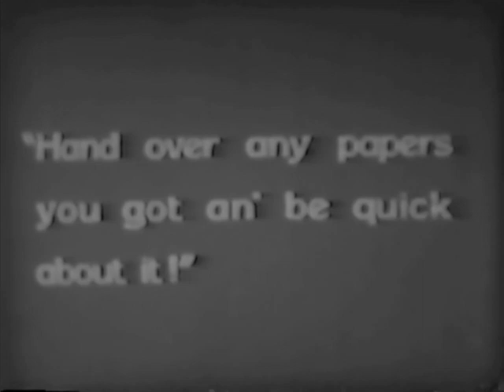Señor Americano 1929 - Ken Maynard, Kathryn Crawford (Harry Joe Brown) ⚡UPGRADE⚡